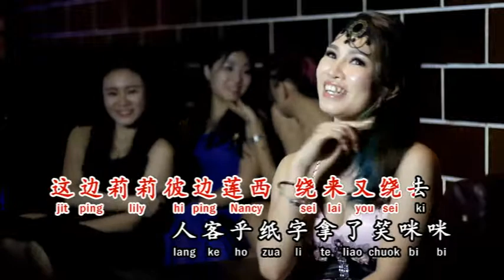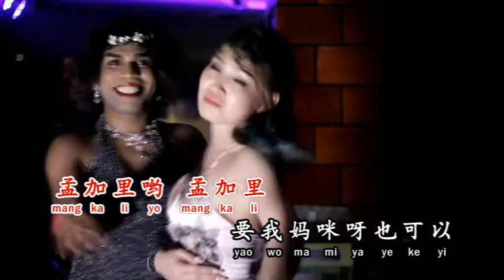珍妮 - 三號媽咪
(珍惜妮情)里头的选曲

中国各频道
西瓜视频

快手
「名人频道111」is the most interesting author I found in Kwai! this link and open 【Kwai】to view!）